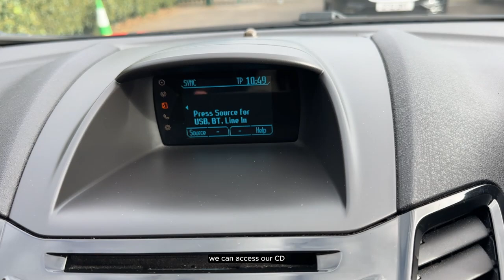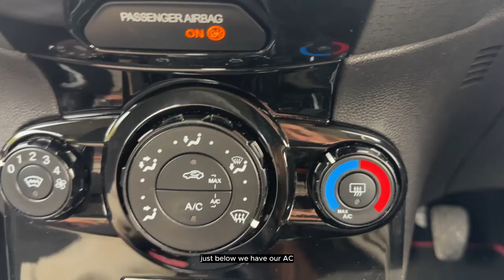RV13 PWE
About

With over 30 years of experience in supplying top-quality new and used vehicles, Anchor Vans is proud to be the largest used van dealer in the UK. We have also been honoured with the prestigious Motor Trader UK Van Dealer of the Year award for 2024 and for two consecutive years in 2007 and 08.

We offer a seamless purchasing experience for all our used vehicles, including both vans and cars, through our Customer Care Pack. We provide national delivery. We often joke that we might be the biggest used van dealer in Scotland!

Every pre-owned vehicle purchased with our Customer Care Pack undergoes a thorough pre-delivery inspection and refurbishment, carried out by our team of fully qualified and highly skilled technicians.

For added peace of mind, we offer a money-back promise on all vehicles purchased over the phone with our Customer Care Pack. If you’re not satisfied with your vehicle upon delivery, simply return it to our delivery driver, and we will provide a full refund.